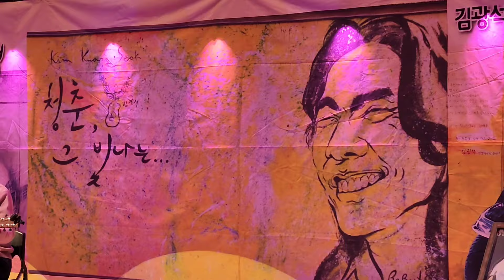가수신폴:잊어야 한다는 마음으로.두 바퀴로 가는 자동차.제60주년 김광석 탄생기념 콘서트.추모28주기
주최:한국통기타협회,천사노래예술단
주관:대구대표이벤트.기획 김진덕
후원계좌:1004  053 천사노래예술단(김진덕)